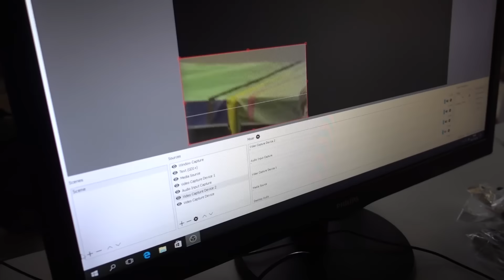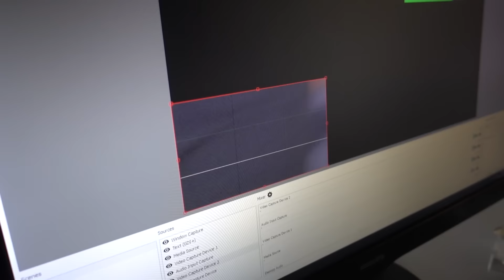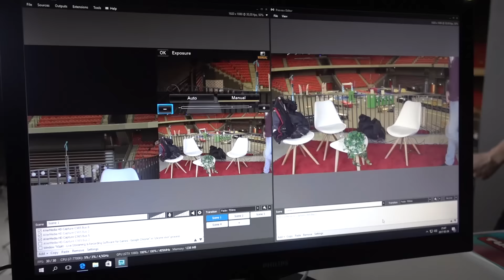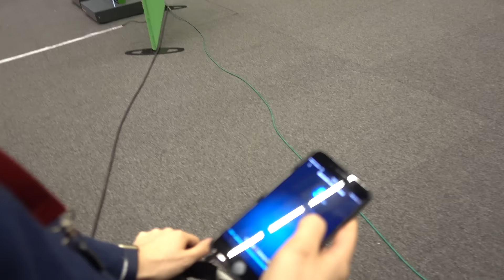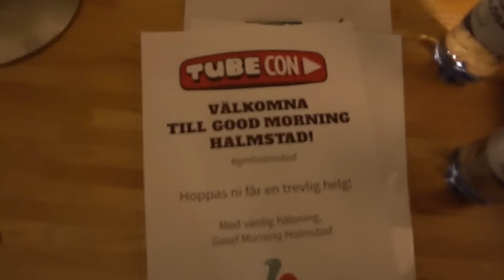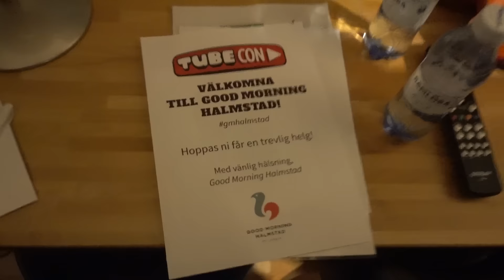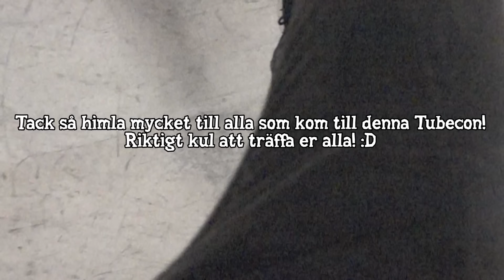Tubecon i Halmstad 2017!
Jag var på Tubecon i Halmstad och träffade er! :D
Här är min resa genom hela alltet! Det var skitkul att träffa er! :D

Ha det så bra! :D